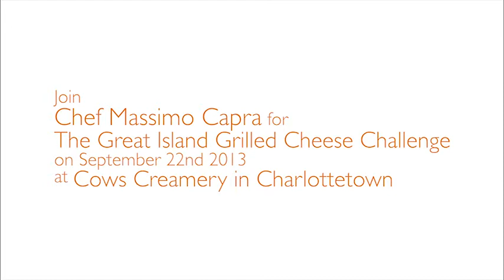Chef Massimo Capra Short Interview